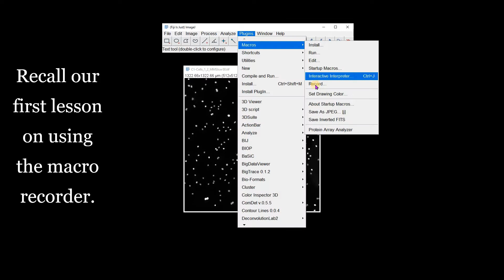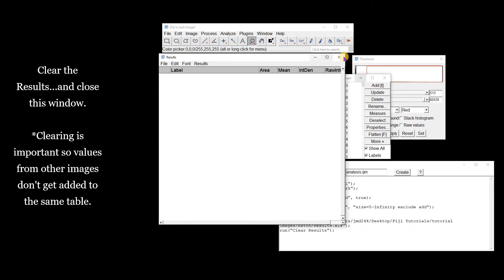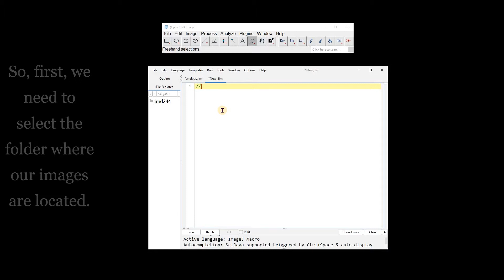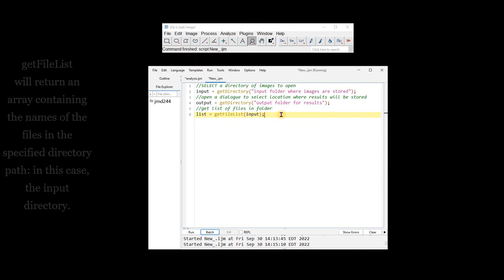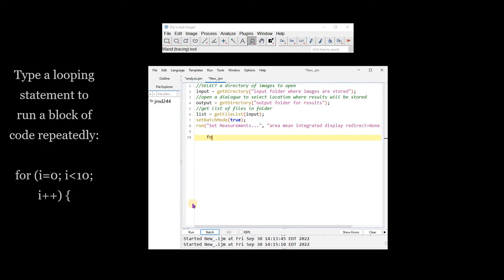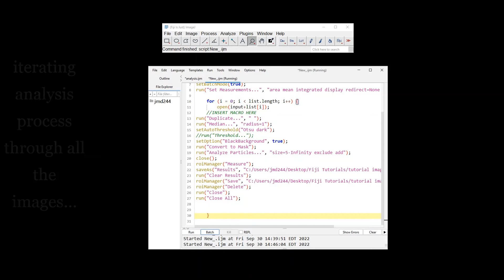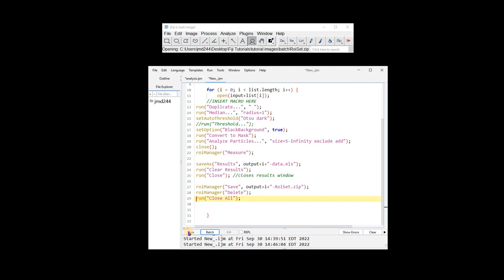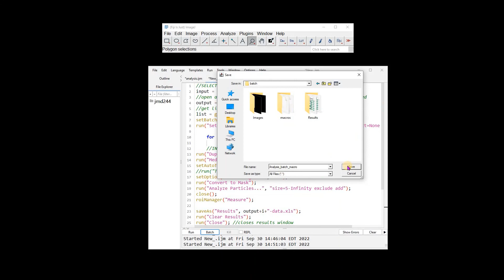FIJI (ImageJ): Automating Analysis with Macros (II. Batch Analysis of Images in a Folder)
Learn how to use FIJI (ImageJ) to create a macro/script to automate processing and analysis of a set of images in a folder.

Timeline:
00:00 Introduction
00:13 Macro recorder
02:05 Creating a batch macro
02:35 getDirectory
03:53 getFileList
04:25 setBatchMode(true)
05:04 the "for loop"
07:06 Saving results (saveAs)
08:49 Saving the macro
09:01 setBatchMode not executed